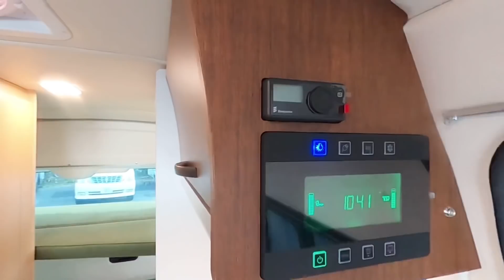【トイファクトリー最新モデル】GTカーサホームスタイルエディション！「CASA＝家」をモチーフにしたナチュラルテイストのバンコンタイプキャンピングカーをレビュー。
トイファクトリーの大人気ハイエースベースキャンピングカー最新モデル。「ＧＴ　カーサホームスタイルエディション」の特別装備内容をレビュー。

ハイエースバンコンタイプの室内に「2段ベット」とトイレも設置できる「マルチルーム」を備えたファミリー向けキャンピングカー。それがＧＴという車輌ですが、今回はスペイン語で「家」をあらわす「CASA=カーサ」　カーサホームスタイルエディションの特別装備内容をご紹介します。
動画内ではカーサ仕様のGTとノーマルGTの意匠の違いも分かりますので、是非ご覧下さい。

キャンピングカー　ＧＴ　カーサホームスタイルエディション

目次
00:44 外装紹介
01:58 内装紹介
03:21 カーサ特別仕様①
05:05 カーサ特別仕様②
05:20 カーサ特別仕様③
07:36 ダイネット展開
09:08 身長188ｾﾝﾁの私が寝てみた（ダイネット）
10:04 身長188ｾﾝﾁの私が寝てみた（2段ベット）
11:03 まとめ

過去の動画　トイファクトリー

前回の【ＧＴ】

車輌詳細　スペック　価格

乗車定員
7名

就寝定員
４名

ベース車両
TOYOTA HIACE SUPER LONG SPECIFICATIONS OF CAMPERVAN

車両型式
2WD : CBF-TRH221K
4WD : CBF-TRH226K

グレード
キャンパー特装車

車両サイズ
5,380mm×1,920mm×2,285mm

エンジン
2.7ガソリン/2.8ディーゼル

トランスミッション
6AT

ナンバー
8

タイプ
2WD / 4WD

価格
【キャンパー特装車　2.7ガソリン】
 　2WD : 5,700,000円（税抜）
 　4WD : 6,000,000円（税抜）

 【キャンパー特装車　2.8ディーゼル】
 　2WD : 6,150,000円（税抜）
 　4WD : 6,450,000円（税抜）

現在登録者数6000人クリアしました！目指すは1万人～

前回アップしたGTが「カーサ仕様」と見抜いた方は相当なキャンピングカー通ですね！
当チャンネルでは軽自動車や軽よりちょっと大きなバンコンの視聴回数が多かったですが、ここにきて「トイファクトリー」さんの車両の視聴回数が伸びてます。実際トイ社のキャンピングカーご注文も多く、市場の動きとyoutubeの視聴数、閲覧数は多少なりとも注目度という点で比例するかもしれません。